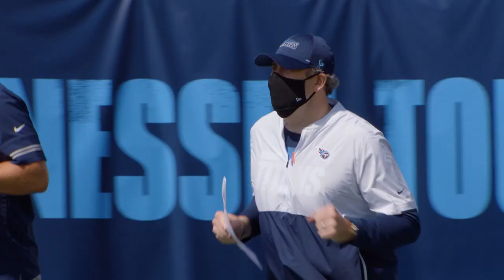Eight Lucky Fans Attend Titans' Home Opener vs. Jaguars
Four pairs of lucky fans were selected to attend the Titans' home opener against the Jacksonville Jaguars at Nissan Stadium.